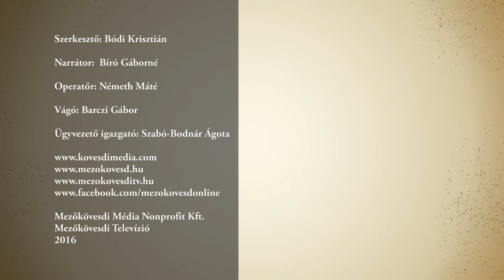„Mezősök” a Járási Hivatalban